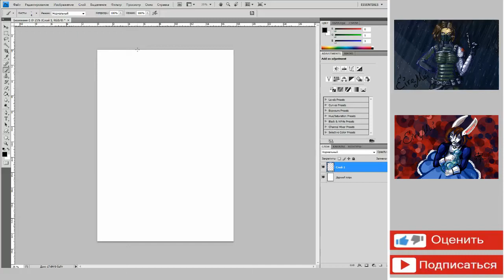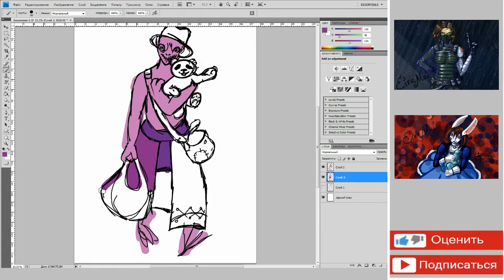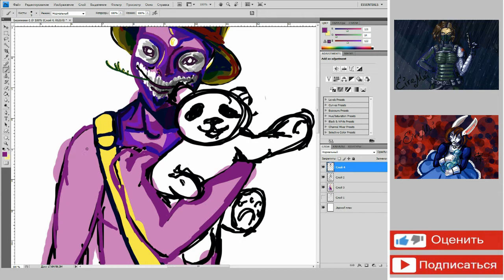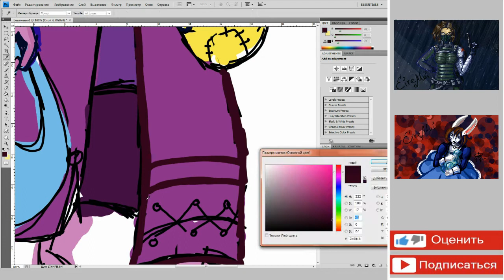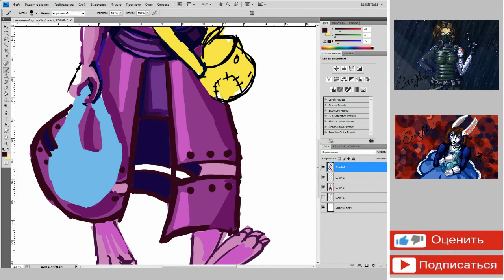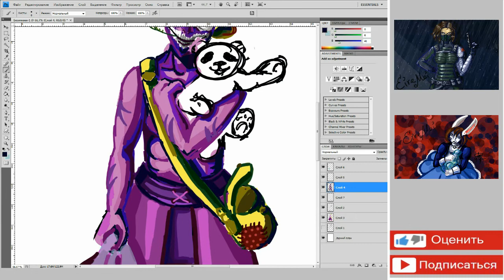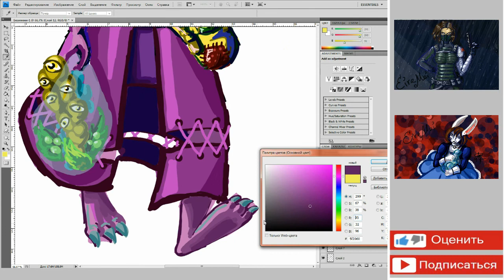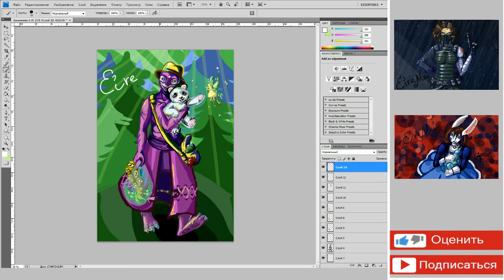Speed painting [Dazzle]